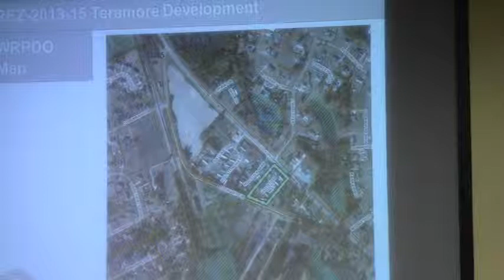5.b. REZ-2013-15 Teramore Development, Old US 41 N PD to C-G @ LCC 2013-11-12